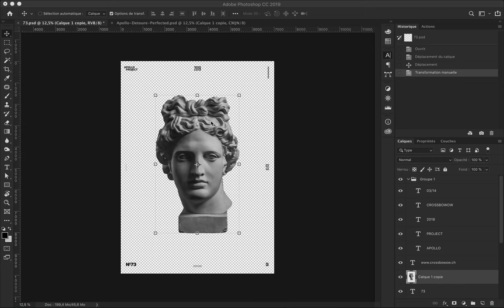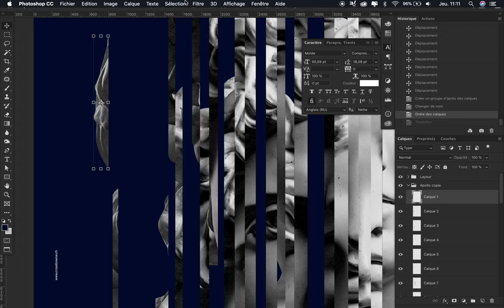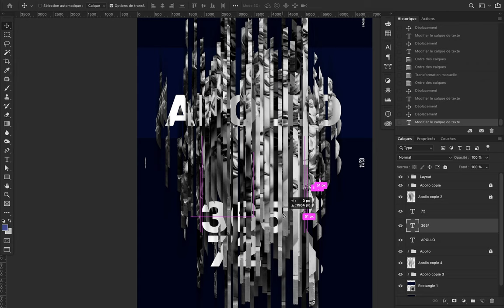Dislocation Speed Art Poster #73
Poster design made with many layers of Apollo's head sliced which create an effect of depth.